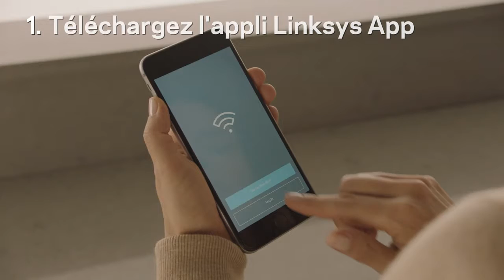Velop - installation facile